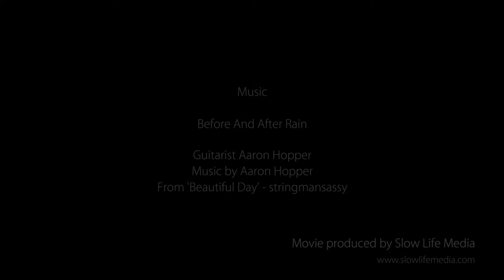CELEBRATING THE ART OF MAKI HORANAI, Gold Coast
This series of events, Celebrating the Art of Maki Horanai, is proudly presented by Artemus Events and hosted by Guy and Annette Lewington in their beautiful private home, located at the award-winning sustainable development of The Ecovillage, Currumbin Valley, Gold Coast.

Gold Coast (Mount Tamborine) based painter, designer and ceramic artist Maki Horanai, explores the whimsical and the magical, the beauty in ‘the small’ and ‘the quiet’. Her works depict the delicacy and intimacy of hope, fear, loss, love and renewal. They explore what makes us truly human incredible and with incredible attention to detail, her sublime depiction of the human experience invites us to question our spirituality, our compassion and our humanity.

Maki Horanai’s works have been exhibited and collected both Australia-wide and internationally and she has amassed a loyal following for her beautiful art. With the sole purpose of sharing the extraordinary vision of this sublime painter, this series of events have been curated to celebrate, be inspired by and compliment the art of Maki Horanai. This unique series is an opportunity for the public to experience art, music, food and wine – with renowned artists, musicians and ‘foodies’ – in a very intimate and personal way.